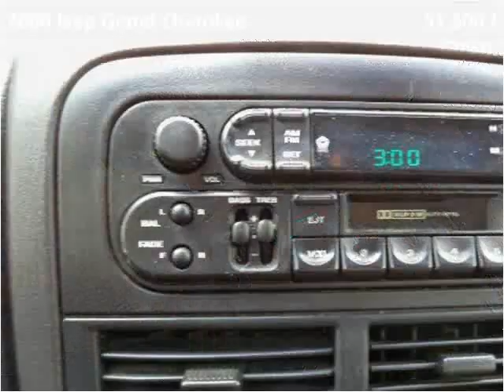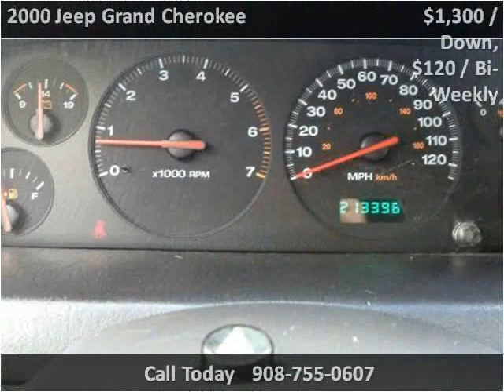2000 Jeep Grand Cherokee Used Cars Plainfield NJ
This 2000 Jeep Grand Cherokee is available from New Plainfield Auto Sales.